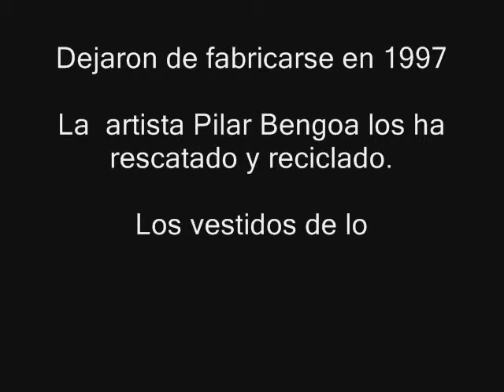PILAR BENGOA - MUÑECOS DANTON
Los mulecos Danton  muy en boga en lla década de los 90  dejaron de fabricarse en el 97. La artista Pilar Bengoa los ha rescatado y reciclado  convirtiendo cada pieza en algo exclusivo . Un regalo ideal  y para todas esas ocasiones en que se precise de un muñeco totalmente original. Se hacen encargos personales .